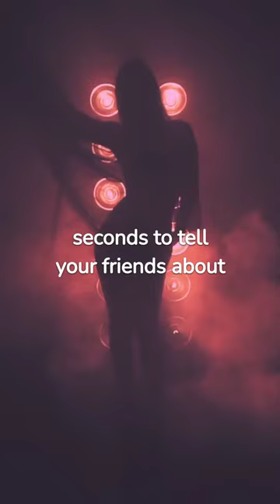Why the electric eel is not as simple as you thought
Overall, electric rays represent a remarkable diversity of living beings with physiological features that make them unique and intriguing subjects for research.